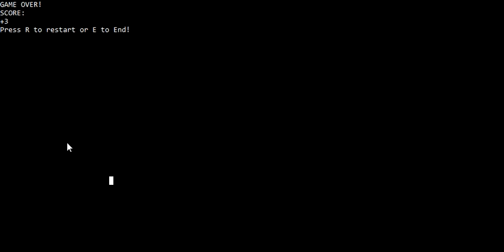Assembly Language Platformer Game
Made a long time ago for my assembly language course.

Note: The exe will probably be detected as a virus but thats whats running in the video but you shouldnt download exes from the internet anyway.